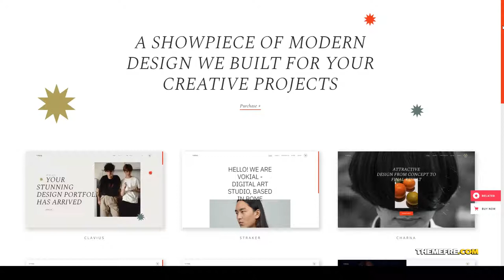Vokial - Creative Agency Theme 15 agency portfolio Website Builder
Compatible With Elementor, WooCommerce 5.1.x, WPBakery Page Builder 6.1.x, WPML

 Columns 4+

 Layout Responsive